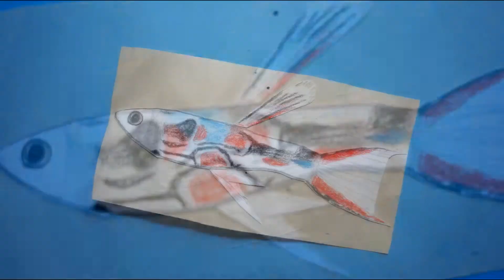Wigglers!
The eggs from my Bolivian Rams has now turned into wigglers.